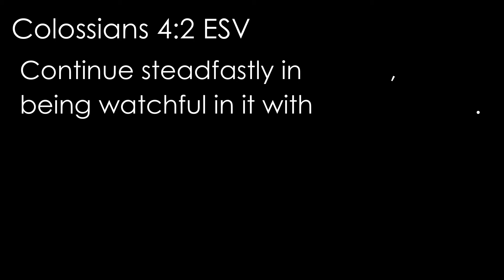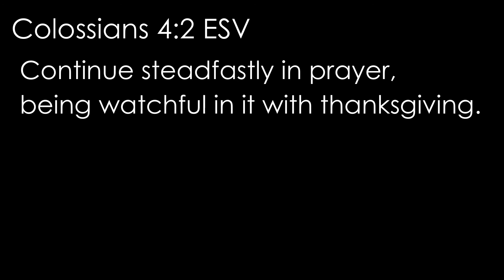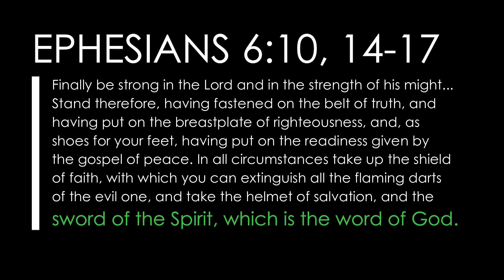Colossians 4:2 ESV (prayer, perseverance, thanks): Read, recite, and memorize Bible verses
This short video will help you memorize and refresh your memory of Colossians 4:2.

2 Continue steadfastly in prayer, being watchful in it with thanksgiving.

📒 Resources  📒

ESV Economy Bible

ESV Black Gift Bible

Bible verses about prayer, perseverance, thanks

1) Give our video a THUMBS UP to let us and YouTube know you’ve been blessed by it
4) Blessed by the video but don’t want to leave a personal comment or prayer? Leave a "PTL" (Praise the Lord) instead
5) Let us know where you’re listening from
6) Leave a praise item or prayer request in the comments
7) SHARE the video with others